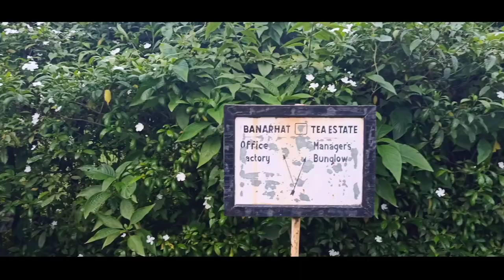Banarhat tea garden | Hariyar cha kar bagan | West bengal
Banarhat tea garden is a tea growing garden in dooars region of West Bengal , with 1400 permanent workers and 700 non permanent workers .